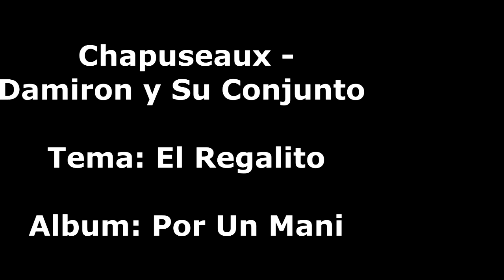HM 🐋 Chapuseaux, Damiron y Su Conjunto - El Regalito